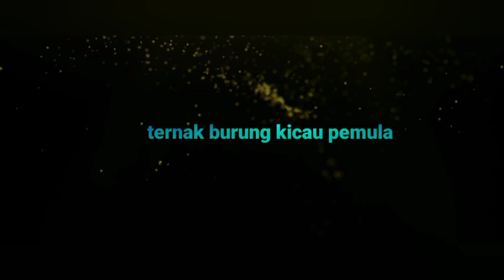memelihara burung kenari katanya susah⁉️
umur berapa bulan kenari jantan dan betina siap kawin
penjodon kenari vs red siskin